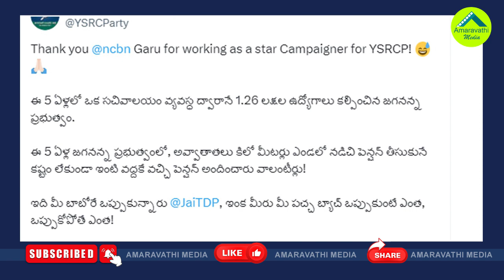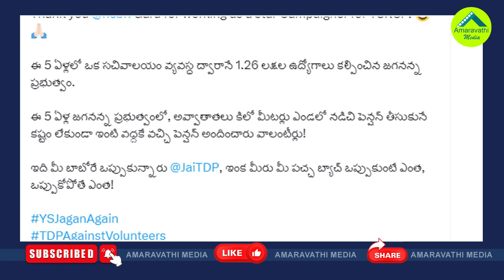చంద్రబాబుకు పెద్ద థాంక్స్ చెప్పిన వైసీపీ| YCP Thanked Chandrababu Over Pensions Issue| AP Elections